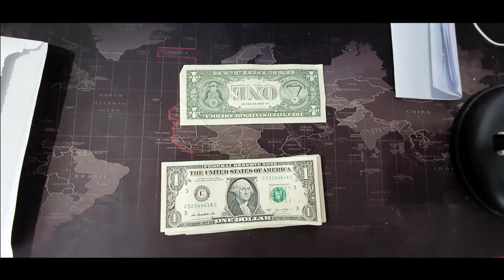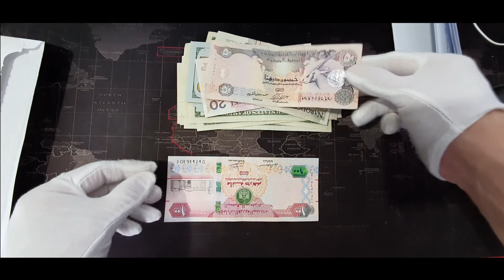Banknote unboxing: US 100$ star note, Polish zloty, UAE dirham || Part 9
Welcome to my ninth banknote unboxing event: I've received amazing rarest 100$ star note banknotes and polish zloty and UAE dirham!
All details in the video:)

Please, write me your feedback in the comments section below if any country/coin value is missing - I'll update it immediately.

Have some coins or banknotes in your collection you don't really need?

AMAZING FRAMED BANKNOTE
STAR NOTE 50$
250 ISRAEL PRUTA COIN
FULL SET OF CURRENT NEW SHEKELS (20+50+100+200 unc) -
25 ISRAEL BEN GURION POUND